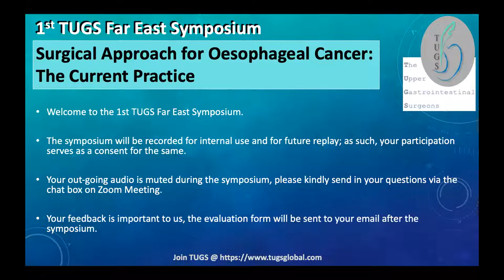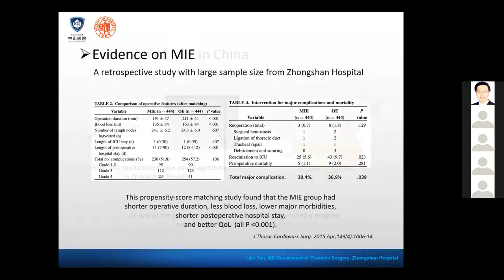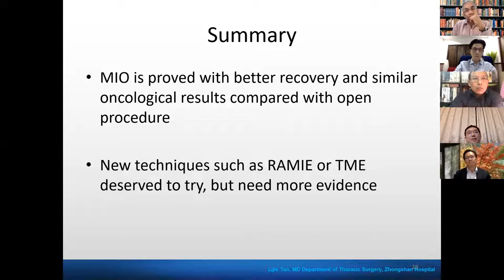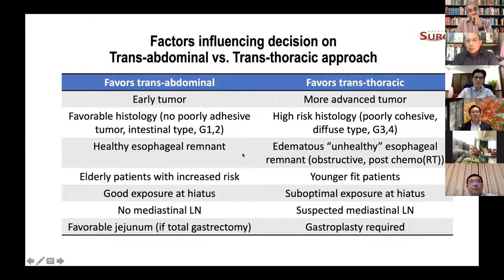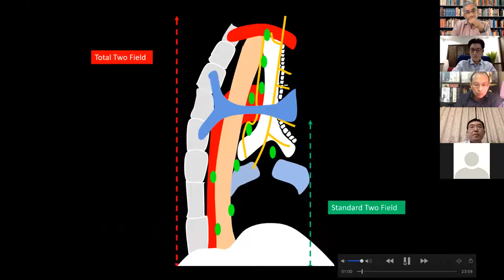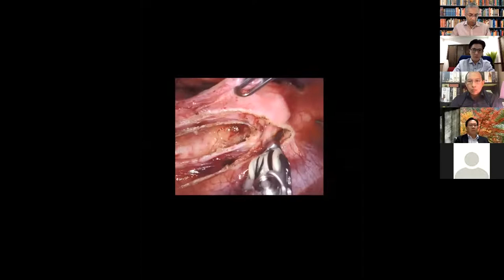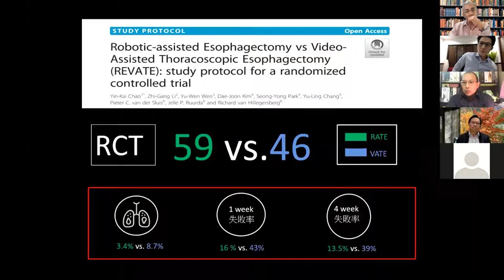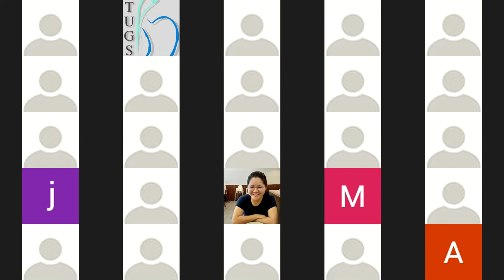1st TUGS ASIA Symposium | Surgical Approach for Oesophageal Cancer: The Current Practice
Meeting conducted on the 21/04/2021